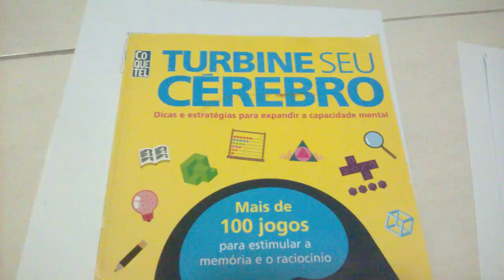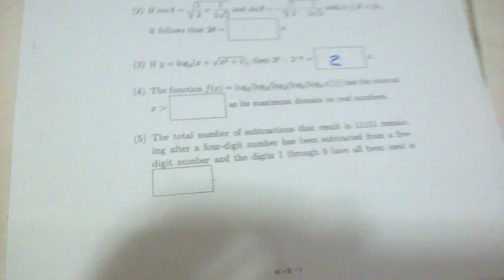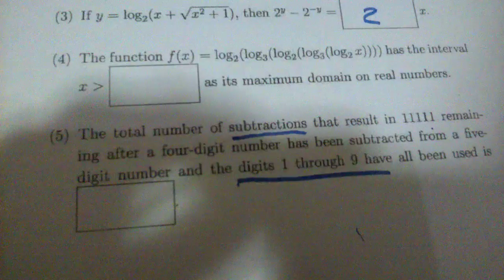Monbukagakusho Undergraduate Students B Mathematics 2015 Questao1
If the equation  with a  0, b  0 constants has a solution x  0, it follows that      1                 or  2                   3               .

(2)  with                         .

(3) If                     x.

(4) The function   has the interval x                       as its maximum domain

on real numbers.

The total number of subtractions that result in 11111 remaining after a four-digit number has been subtracted from a five digit number and the digits 1 through 9 have all been use is

Assim, você receberá uma notificação quando forem enviados novos vídeos. Isso faz com que você se mantenha atualizado sobre o conteúdo.

Se gostou CLIQUE EM GOSTEI e COMPARTILHE.